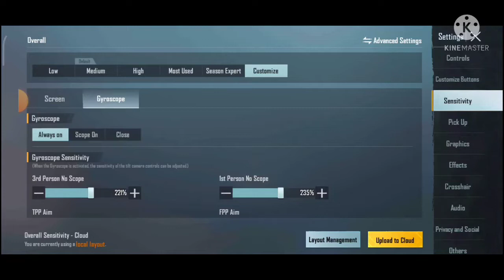How To Set Your Own Sensitivity Gyroscope and non gyroscope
how to set your own sensitivity gyroscope and non gyroscope in pubg mobile
ami ei video te শিখিয়েছি কি ভাবে নিজের ফোন অনুযায়ী নিজের জন্য একটা পারফেক্ট এবং সেরা একটি sensitivity কে সেট করতে হয়, এই ভিডিও তে gyroscope sensitivity settings ebong non gyroscope Sensitivity settings er full guide kora hoyeche, ki vabe ads sensitivity ke set korbe  setao dekhano hoyche,

video surch querys- pubg mobile sensitivity settings ko kese set kare,
best sensitivity for pubg mobile without gyroscope set karne ka sehi tarika,
pubg mobile ads sensitivity settings best idea
pubg mobile best sensitivity settings no gyroscope for all device
sensitivity pubg mobile no gyroscope in low device
best sensitivity for pubg mobile no recoil
best sensitivity for pubg mobile
pubg mobile
pubg mobile ads gyroscope sensitivity
pubg mobile best settings sensitivity